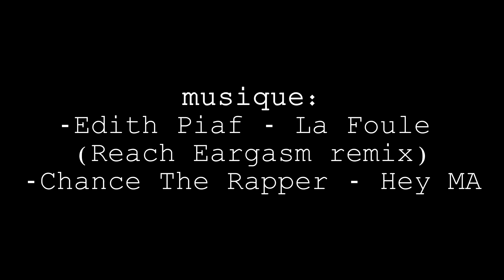LES TRUCS QUI M'ENERVENT SUR YOUTUBE - TOMMY SAILT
REGARDEZ LA VIDEO JUSQU'AU BOUT

Bref beaucoup de youtubeurs m'énervent, ces derniers temps.. J'avais besoin d’extérioriser.

Merci